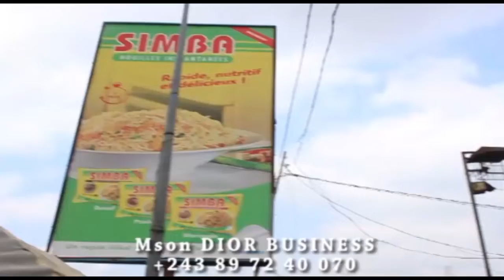KAKE AMIDA KAMEREH ASENGI PARDON NA FELIX TSHISEKEDI ABIMiSA PAPA YA BANA +WILLY BAKONGA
AFULA GRATUITE D'ENSEIGNEMENT